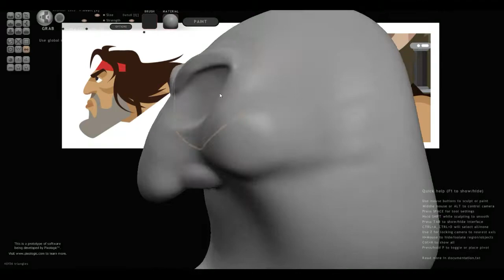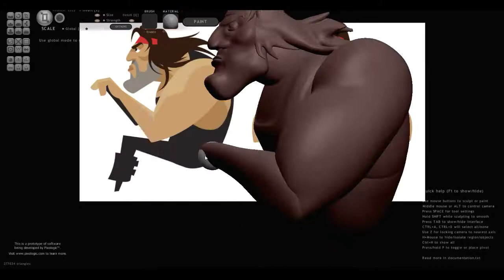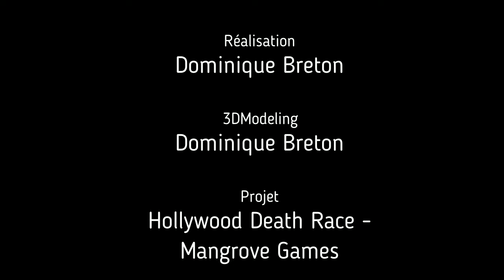Modélisation3D : Caricature 2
Personnage caricatural pour Hollywood Death Race. Un projet pour Mangroove Game.

Caricatural caractère for Hollywood Death Race. A project for Mangroove Game.